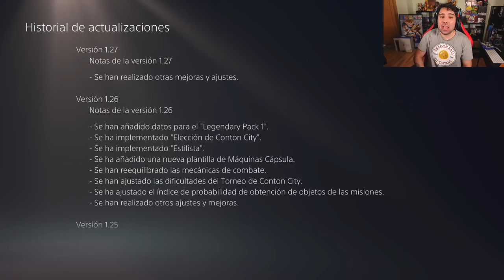Nueva Update ¡¡GRATIS!! para DRAGON BALL XENOVERSE 2